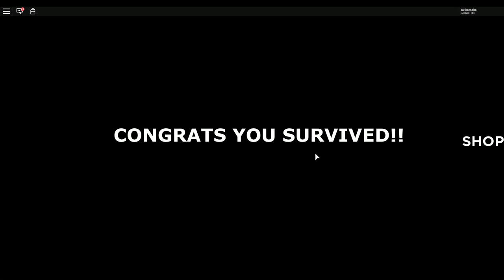ROBLOX ADVENTURE: A HIKING STORY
Play Roblox Hiking Story, today!
About the Hiking Story: There are many Hiking games in Roblox, but this Hiking story game will blow your mind!

Hiking is good for our soul but not this time!!  Here comes trouble...